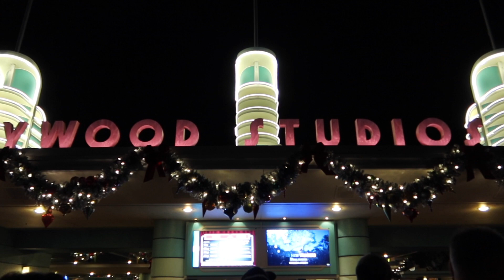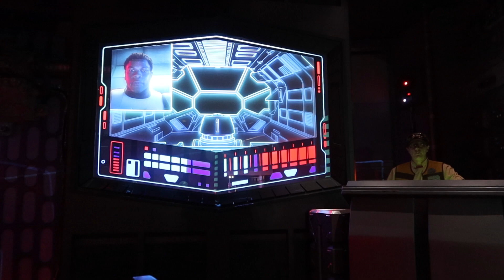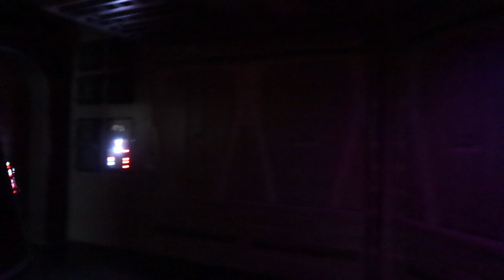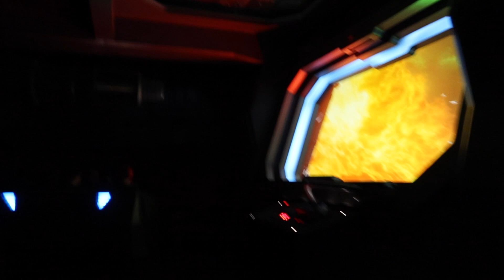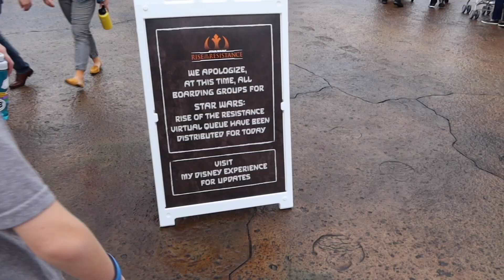We went on Rise of the Resistance at Hollywood Studios a week after opening day. So many people!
We took a weekend trip to Florida to ride Rise of the Resistance, the new Star Wars ride at Hollywood Studios. Wow! It was amazing. This video shows highlights of the ride, so SPOILER ALERT if you want to avoid seeing some details. Nothing compares to this experience in real life, but make sure you get to bed early the night before. We were in line for the park at 5:30AM and there were already easily thousands of people in front of us.

It all worked out and we ended up getting on around 7:30AM. Even though we were all tired after, it was absolutely worth it.